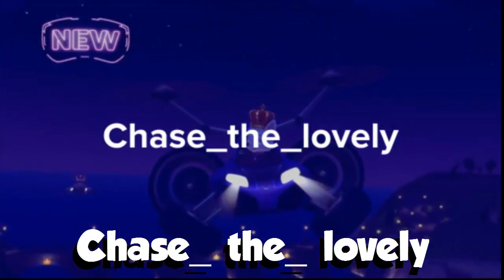🐕🐶ᴴᴰPaw patrol |Dragon Paw Z | chase_the_lovely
🚓🚔👮‍♂ᴴᴰDragon Paw Z👮‍♂🚔🚓

💓edition made by me, it cost me to do this work, but in the end it ended up as a masterpiece💓

💹I upload randoms videos about paw patrol💹